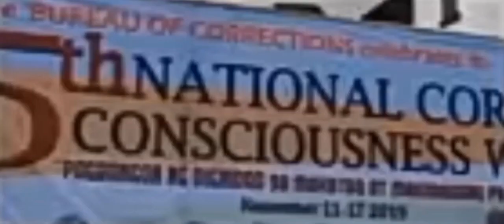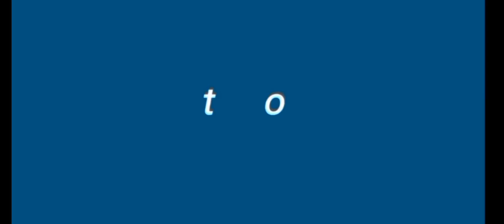Pinoy mix vlog Bantag nanawagan kay PBBM binulgar ang mastermind na nakipagsabwatan sa mga druglord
Druglord  ang mastermind na nakikipagsabwatan sa mga sindikato upang patayin si Percy Lapid upang mawala or matanggal sa pwesto si General Bantag sa Bucor para ipatuloy ang mga sindikato o katiwalian sa bilibid at ibagsak si chief Gen.Bantag